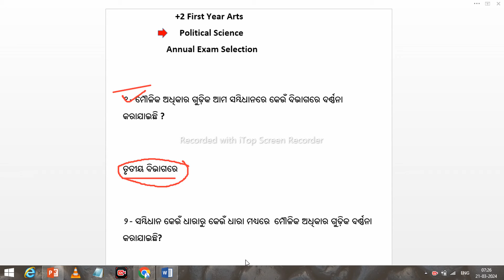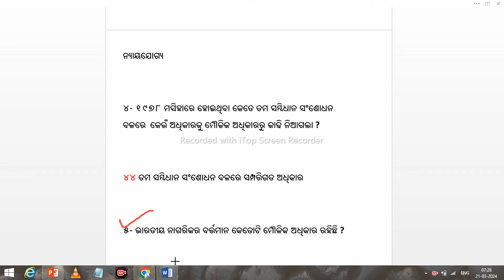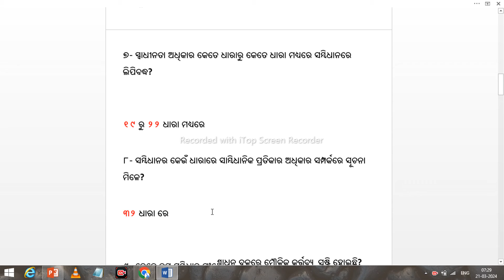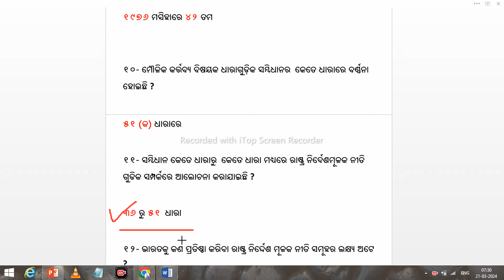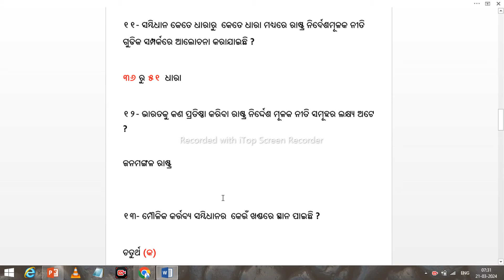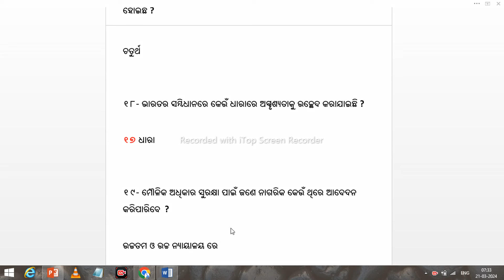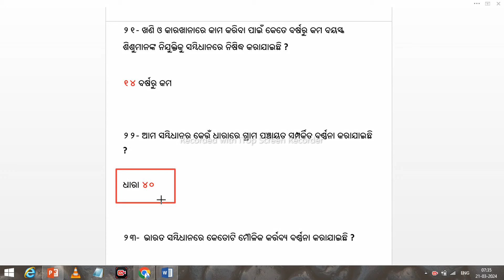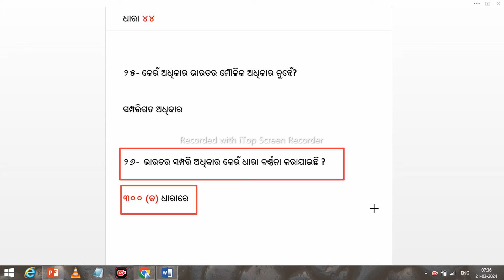Plus Two First Year Annual Exam Political Science Selection Question